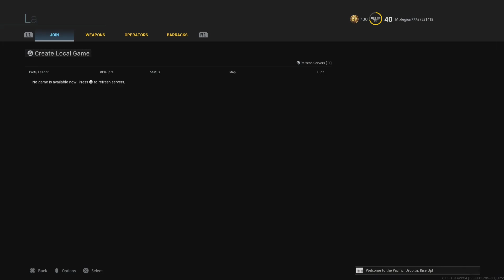Call of Duty: Modern Warfare_20221122173642